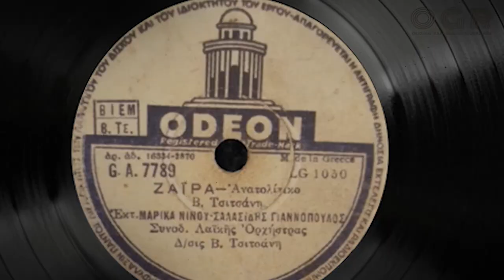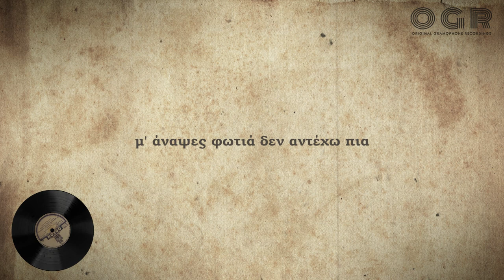ΖΑΪΡΑ - ΜΑΡΙΚΑ ΝΙΝΟΥ (Β. ΤΣΙΤΣΑΝΗ) 1954 | ZAIRA - MARIKA NINOU (V. TSITSANIS)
ελλ/eng

Ζαΐρα - Μαρίκα Νίνου
Δίσκος γραμμοφώνου Odeon Ελλάδος GA-7789,
Αριθμός μήτρας:LG-1050

Ηχογράφηση:Νοέμβριος 1954
Ερμηνευτές: Μαρίκα Νίνου - Ιωάννης Σαλασίδης - Αθανάσιος Γιαννόπουλος
* Αν και δεν αναφαίρετε ο Βασίλης Τσιτσάνης ως τραγουδιστής στη συγκεκριμένη ηχογράφηση, είναι διακριτή η φωνή του
Συνθέτης: Βασίλης Τσιτσάνης

Στίχοι:
Γιαλαούμπι γιαλαούμπι γκελ για χαμπίμπι για
Γιαλαούμπι για χαμπίμπι για

Ζαΐρα θα 'ρθω να σε κλέψω κάποια βραδιά
απ' την αγκαλιά του μαχαραγιά
σβήνω απ' τον πόθο μ' άλλον σαν σε νιώθω
αχ Ζαΐρα μου γλυκιά

Γιαλελέλι
γιαλελέλελι
γιαλελέλι ωωω

Ζαΐρα λάμπεις σαν αστέρι στην αραπιά
μ' άναψες φωτιά δεν αντέχω πια
κάστρα θα γκρεμίσω μα δε θα σ' αφήσω
σκλάβα του μαχαραγιά

Γιαλελέλι
γιαλελέλελι
γιαλελέλι ωωω

Αρχείο: Σταύρου Κουρούση - Κωνσταντίνου Κοπανιτσάνου
Παραγωγή της Orpheum Phonograph - Original Gramophone Recordings
Βίντεο: Vaios Moraitis Films

Ακολουθήστε μας και στη ανοιχτή μας ομάδα στο Facebook για να συζητήσουμε

eng/
Zaira - Marika Ninou
Odeon Greece GA-7789 gramophone record
Matrix number: LG-1050

Recording: November 1954, Athens
Performers: Marika Ninou - Ioannis Salasidis - Athanasios Giannopoulos
* Although Vassilis Tsitsanis is not mentioned as a vocalist in this recording, his voice is distinct.
Composer: Vassilis Tsitsanis
Lyrics: Kostas Virvos

Archive: Stavros Kourousis - Konstantinos Kopanitsanos
Production of Orpheum Phonograph - Original Gramophone Recordings
Video edit: Vaios Moraitis Films

Follow us in:
Our facebook group where we can chat and dicuss